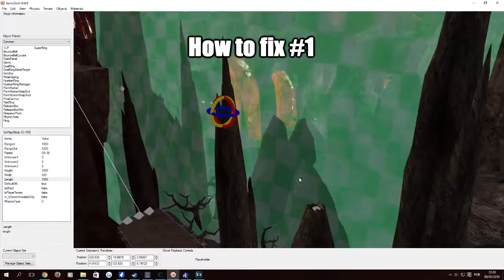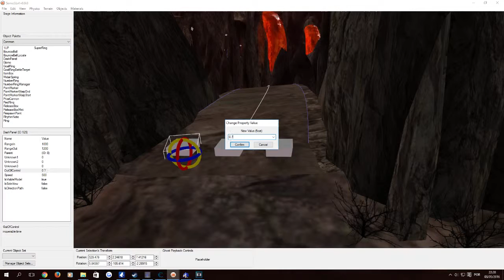Flame Core - MOAR BUGS!!!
Just found 2 more bugs on Flame Core since I started using GLVL to find them.

Not usefull for a Speedrun, since you're stuck running 3 seconds at the start of the level...